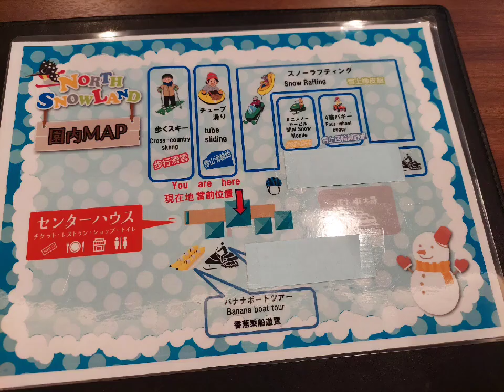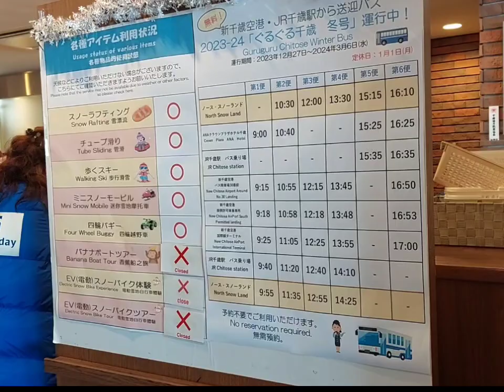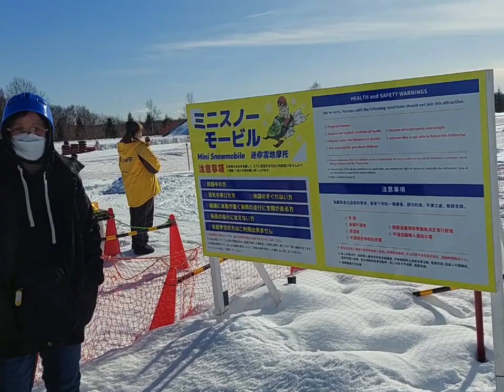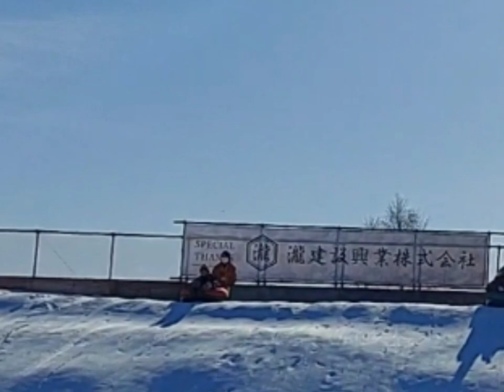Hokkaido trip Day 4 North Snowland, Chitose